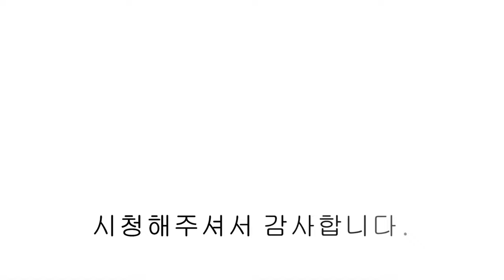[파주신축빌라] 야당동 역대급 정원 테라스와 잘 빠진 4룸 실입 5천으로 분양가능!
▣분양정보
- 경기도 파주시 야당동
- 16개동 128세대
- 방4 / 욕실2 / 다용도실 / 테라스
- 자주식 주차 100%
- 실 39평

- 공기청정기
- 각방 온도 조절 스위치
- 하이브리드 인덕션
- 샤워부스
- 일체형 비데
- 드레스룸
- 전세대 개별창고

- 경의중앙선 "야당역" 도보10분
- 스타필드 "운정점"
- 운정호수공원
- 힐스테이트운정 상업지구 호재
- 제2자유로 10분내 진입
- 서울문산 고속도로
- 야당 메가박스, 야당 CGV